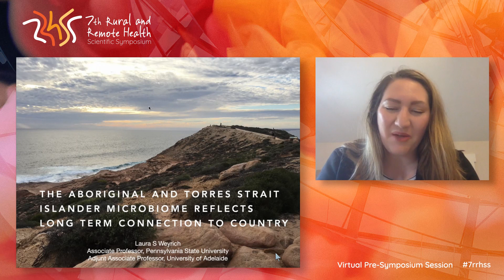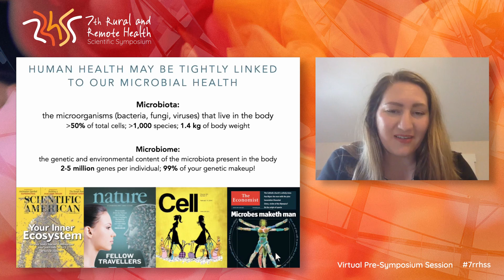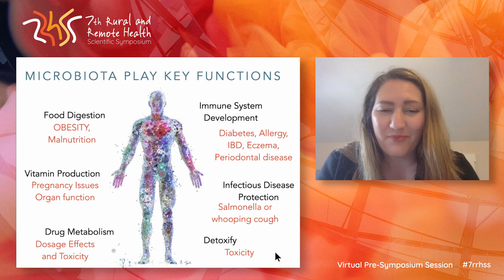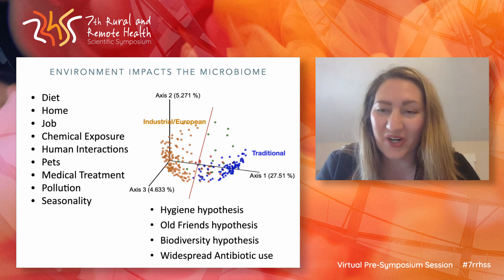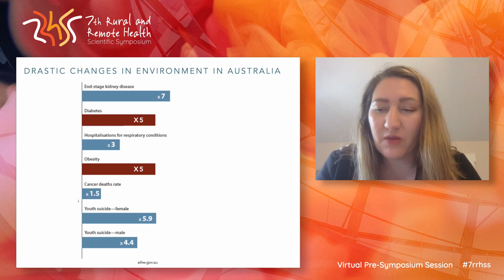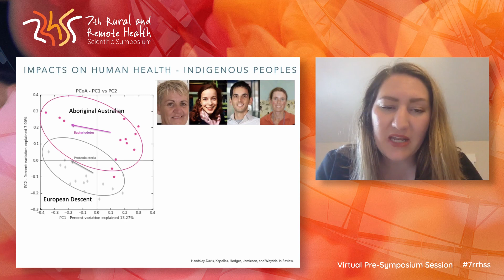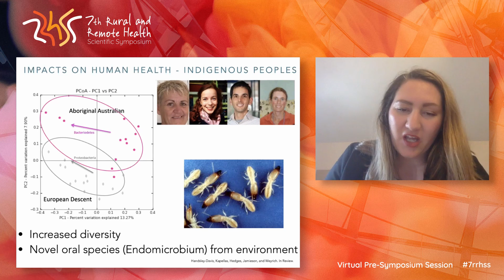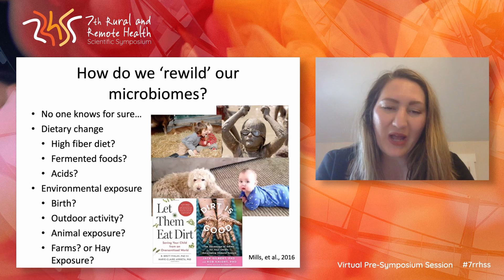7th RRHSS: Laura Weyrich – The Aboriginal and Torres Strait Islander microbiome reflects long ...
7th Rural & Remote Health Scientific Symposium:
Dr Laura Weyrich, Associate Professor of Anthropology, Pennsylvania State University, USA –
The Aboriginal and Torres Strait Islander microbiome reflects long-term connection to Country